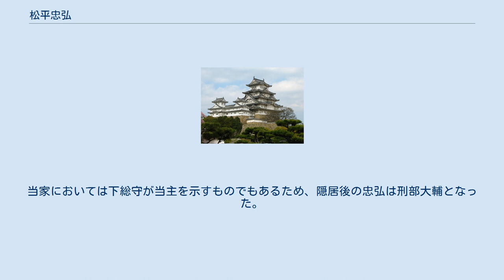松平忠弘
松平 忠弘（まつだいら ただひろ）は、江戸時代前期の大名。
播磨国姫路藩主、出羽国山形藩主、下野国宇都宮藩主、陸奥国白河藩主。
官位は従四位下・侍従。
奥平松平家2代。
 大和国郡山藩主・松平忠明の長男として誕生する。
寛永21年（1644年）、父の死去により12歳で姫路藩18万石の家督を相続し、直後に弟に3万石を分地する。
4年後、年少を理由に山形に転封を命じられるが、のちに宇都宮への転封となる。
 この転封に忠弘の非はなく、宇都宮藩の前任・奥平昌能（忠弘の従兄・奥平忠昌の子）の家中不祥事である追腹一件・宇都宮興禅寺刃傷事件による。
奥平家は忠弘の本家筋に当たり、寛文8年（1668年）に山形藩と入替転封となっている。
宇都宮藩では領内の新田検地を行なったが、僅か13年の支配に終わったため、特段する治績はない。
天和元年（1681年）に陸奥白河へ移封された。
 宇都宮を経て白河に入封するが、白河藩時代に、忠弘の後継者をめぐって家臣団を巻き込む騒動が勃発する。
 長男の鶴千代（長じて主税清照）の他にも3人の男子がいたと言われるが、いずれも夭逝しており、頼みの清照も健康面で不安があった。
そこで次女・長福姫の婿の乗守（松平乗久の長男）を無理を承知で頼み込み、養嗣子として貰い受けた（忠尚）。
だが、忠尚の子・仙千代が夭逝、さらに長福姫もその半年後に死去し、忠尚の存在価値は薄れた。
50歳を過ぎた忠弘の跡目が定まらない深刻な事態は、家臣たちにも焦りを生んだ。
しかも騒動の決め手となったのは、家督から遠ざけられていた清照に男子・斎宮（後の左膳忠雅）が誕生したことである。
おかげで家臣は婿派と孫派に分裂し、白河騒動と呼ばれる対立関係にまで悪化した。
家臣が続々と退去し、その総勢が93名に及んだという。
 これが幕府の知るところとなる。
忠弘の遠縁でもある老中・大久保忠朝は先んじて忠弘の家臣を呼びつけ、幕閣の正式決定が下る前に忠弘の自主的隠居を勧めている。
だが、その後に決定された処分内容は、両派の首魁であった家老両名を遠島流罪、それだけに留まらず所領も召し上げという厳しいものであった。
 翌月には決定が一部覆された。
10万石への減封と山形への国替え処分に軽減されたため、改易の危機だけは免れた。
父祖たちの忠勤、加えて神君家康の血統でもあった点が考慮されたものと考えられている。
 騒動の責を重く受け止めて、忠弘は同時に隠居し、家督は孫の斎宮に継がせた。
9歳の斎宮には5代将軍・徳川綱吉の拝謁と同時に、忠弘自身の隠居も承認されている。
当家においては下総守が当主を示すものでもあるため、隠居後の忠弘は刑部大輔となった。